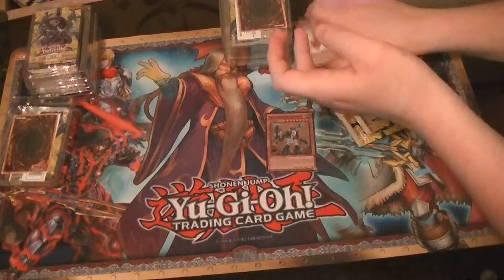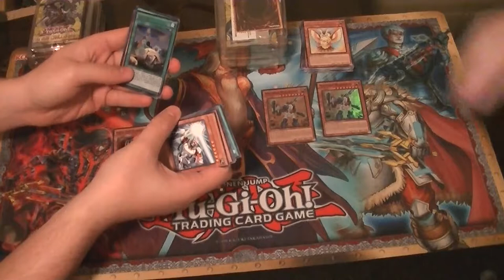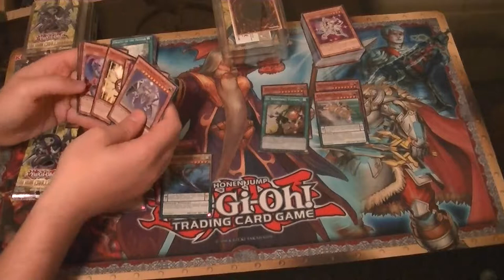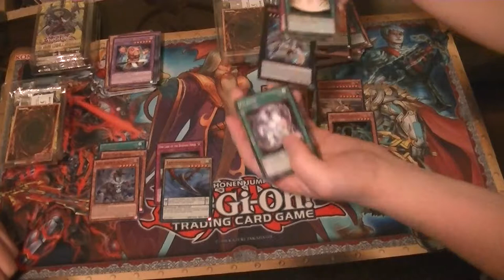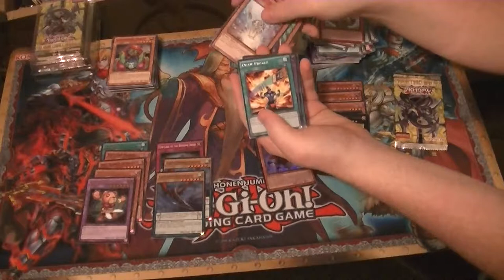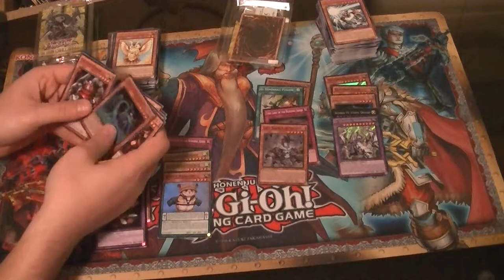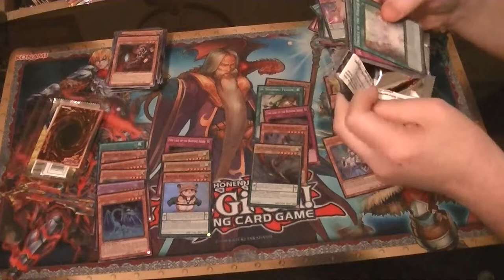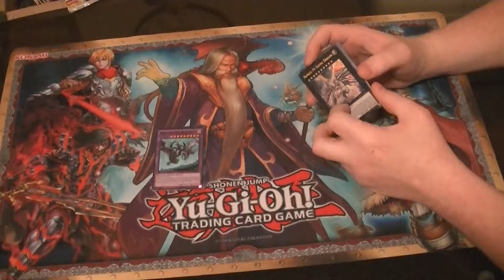New Challengers Super Edition Case Opening part 5